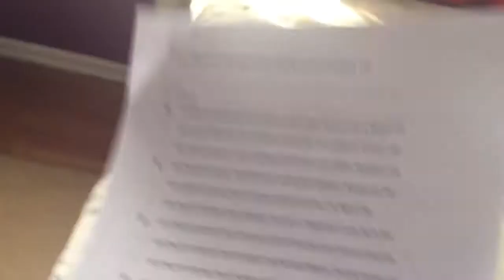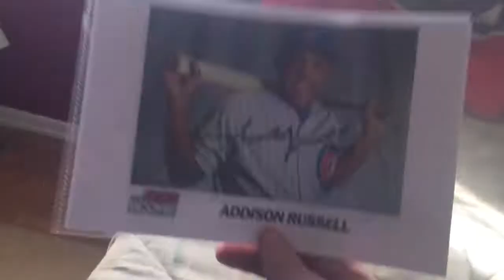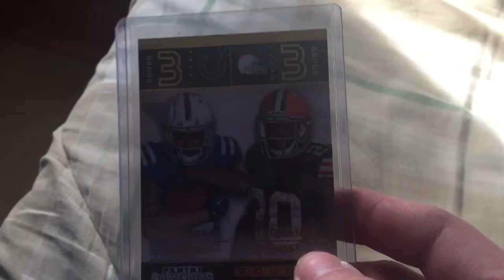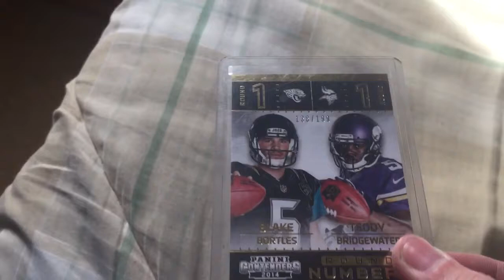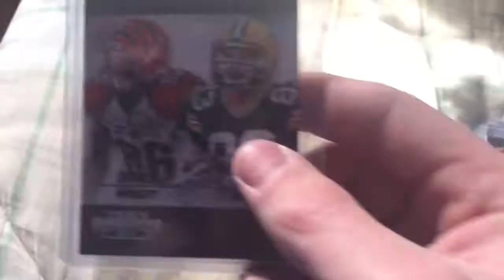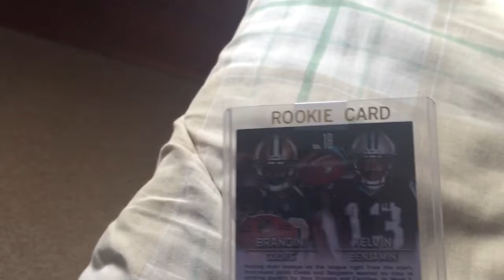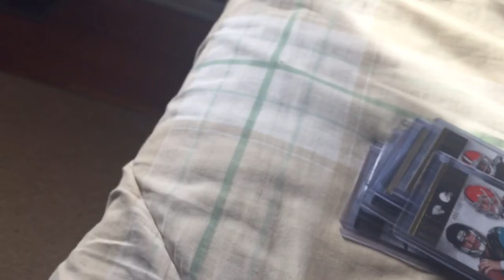Cubs and set stuff